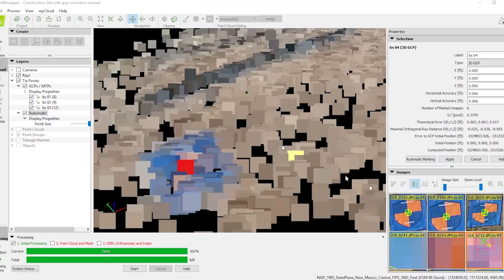How to Set Ground Control Points for Greatest Accuracy in Construction Mapping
What is the correct workflow for laying out GCPs on a construction site? Can you lay GCPs on a construction site and use this information again and again?

Recently crashed your drone? Unable to find trained technicians who can repair your drone quickly and at a reasonable rate? Don’t fret. The cool folks at Fortress UAV can help you get your drone back up in the air in as little as 7 days! Check them out now!

Check out some of our favorite equipment:
64gb Micro SD Card

Timestamps
00:59 - Learn about our cool sponsor, Fortress UAV
03:23 - Today’s question is about using GCP’s in construction
04:10 - Please Share, Review and Subscribe. Your encouragement keeps us going.
04:18 - Can you lay GCP’s on the site, and use this information again and again?
04:41 - Should you leave your GCP’s on the site?
05:13 - How many GCP’s should you use? How should you lay them out?
05:53 - What should you use for your GCP’s?
07:30 - Importance of having good overlap in your GCP’s
07:53 - When do you need GCP’s? Can you use scale constraints instead?
08:23 - Benefits of using Propeller Aeropoints for setting GCP’s on a construction site
10:06 - Do you need to leave your GCP’s on the site?